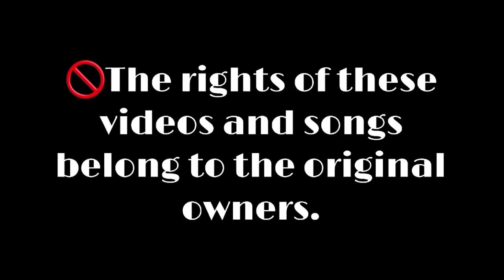සුපිරිම බස් dj එකක් | උඩ පැනපැන නටන්න | HIT SONG NONSTOP DJ REMIX | 2K Subscribe gift🎁 | VP Gaming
⚠️️මේ තැනට එන්න වචනෙකින් හරි උදව් කරපු , බැනපු  හැමෝටම ගොඩක්  ස්තූතියි 😌🙏

     __SEE YOU NEW VIDIO__